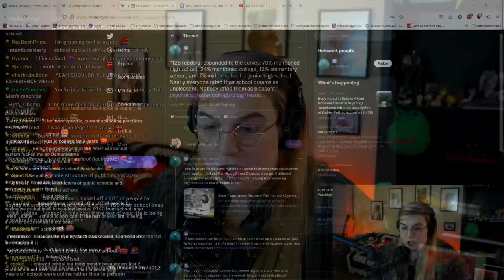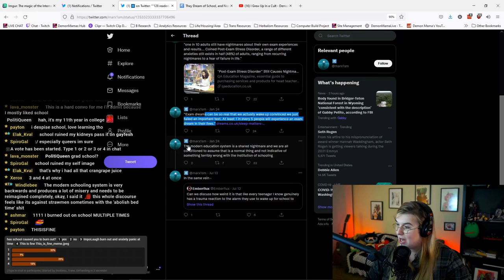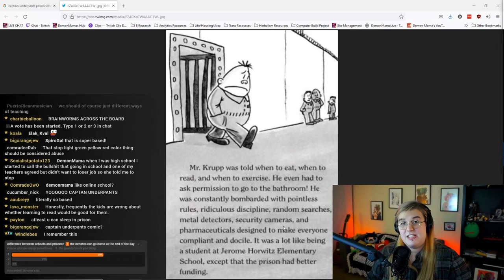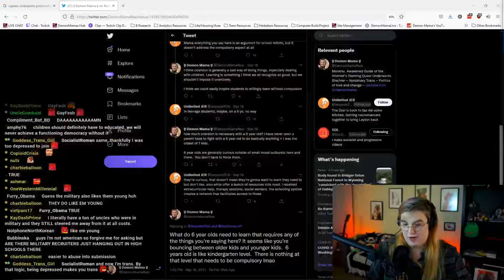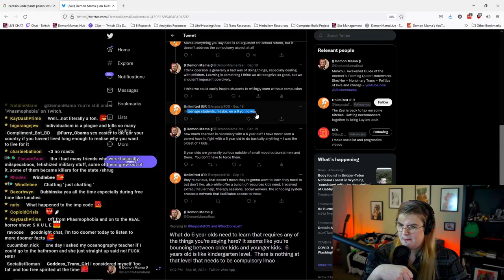MAGMA HOT TAKE: Compulsory Schooling SUCKS